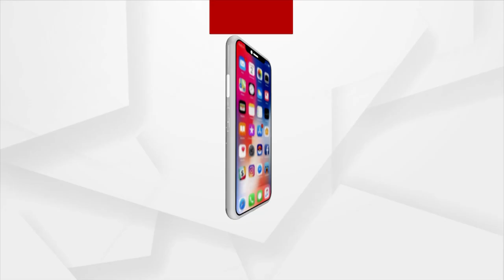'Yoga Practice' Plays A Key Role For A Healthy Life